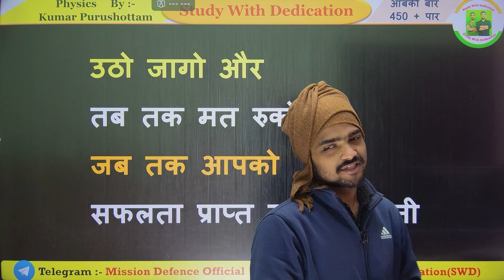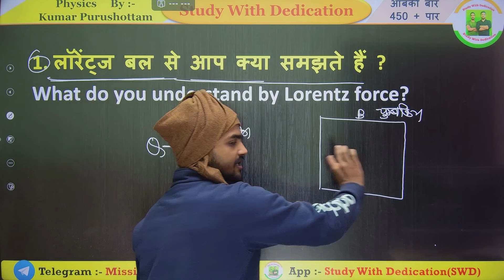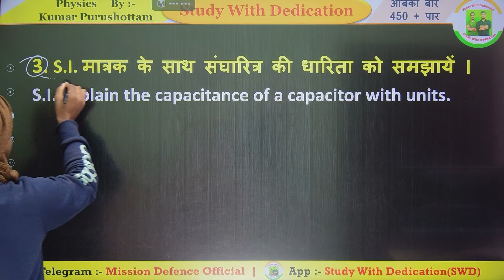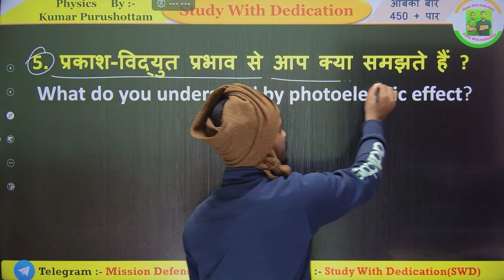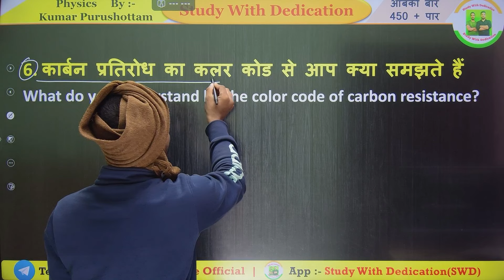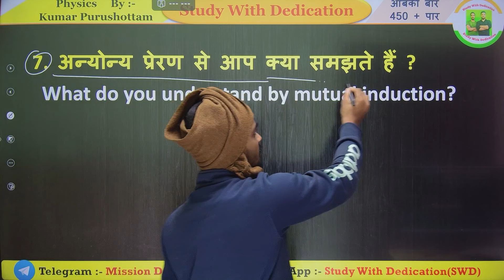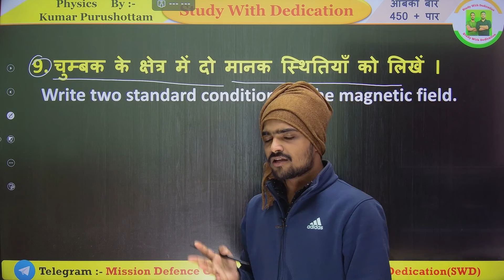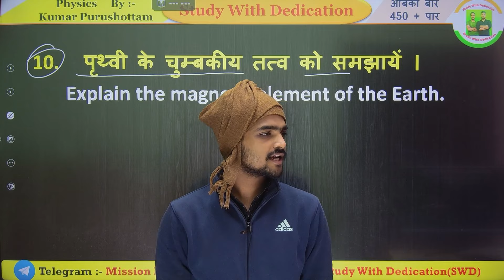1000% यही 12th Physics में Subjective Question आने वाला है | Vvi Subjective Question 12th Physics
1000% यही 12th Physics में Subjective Question आने वाला है | Vvi Subjective Question 12th Physics
1000% यही 12th Physics में Subjective Question आने वाला है | Vvi Subjective Question 12th Physics

12th physics vvi subjective question 2024
12th physics vvi subjective question
class 12th physics vvi subjective question
12th physics mvvi subjective question 2023
physics class 12th vvi objective question
class 12th physics vvi short question 2024
12th physics vvi question
vvi subjective question 2024 12th physics
mvvi subjective question 2024 12th physics